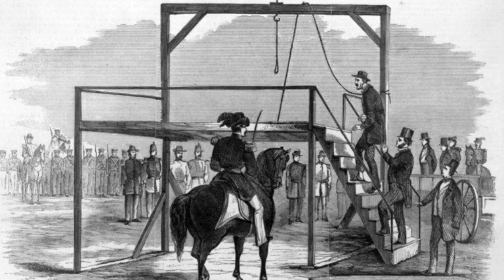John Brown's Last Letter to His Family - 1859